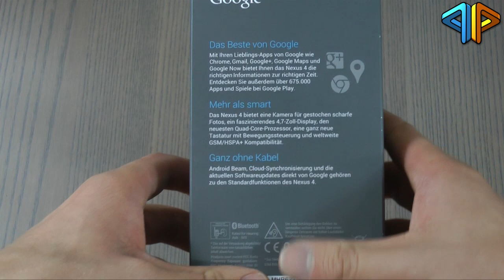Nexus 4 wird ausgepackt und angeschaut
zeigt euch in diesem Video wie wir das neue Nexus 4 Smartphone von LG und Google auspacken und uns die Hardware anschauen